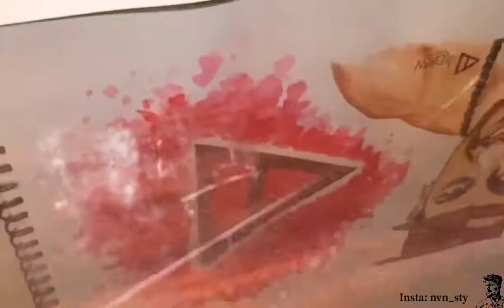Dharmesh sir tribute ❤️ painting version 🎨🖌 art by Naveen shetty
Tribute to Dharmesh sir